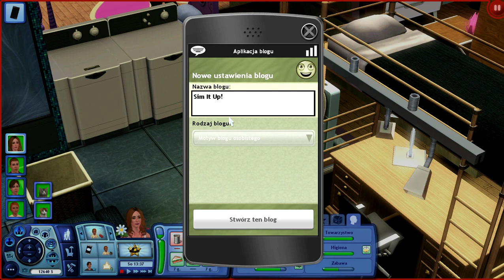S jak Simsy, odc. 33 - Trudny podryw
Weekend na przełomie wiosny i lata. Michał materializuje punkty swojego szczęścia życiowego, czego skutkiem jest rozwój jego osobowości.Julia postanawia rozwijać swoją pasję do słowa pisanego w jeszcze jednym kierunku i zakłada bloga, czy uda się jej przyciągnąc potencjalnych czytelników? Sytuacja finansowa Kirmowskich jest na tyle ustabilizowana, że postanawiają zatrudnić nową pomoc domową, na kogo tym razem trafią? Julia wybiera się z córką do parku by spędzić wspólnie trochę czasu na świeżym powietrzu, ale tam czyha na kogoś bardzo mroczna postać która ma olbrzymie parcie na szkło... Mateusz próbuje umówić się na spotkanie z sympatyczną simką, którą poznał ostatnio na festiwalu wiosny, czy spotkanie się uda? Oglądajcie najnowszy odcinek S jak Simsy!

Dodatki które posiadam:
- zwierzaki
- cztery pory roku
- studenckie życie

Filmik jest nagrany przy pomocy programu fraps